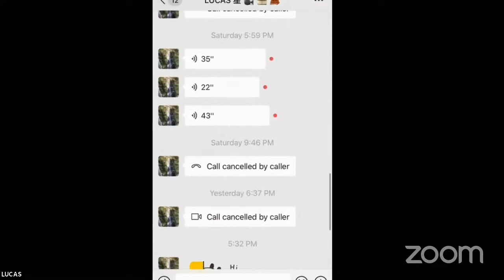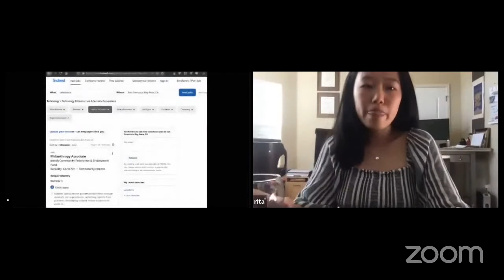Cerulean (excerpts)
Excerpts from live performances August 6 and 7 at 6 pm PDT and August 8 at 5 pm PDT

Cerulean is a new social media platform that sells vulnerability. No shallowness. No airbrushing. Only truth. As strangers seek fully authentic connections online, they bear all the risks of wearing their hearts on their sleeves. How vulnerable is too vulnerable? How does grief show up in their interactions? Can Cerulean's founder maintain user privacy despite the pressures of the tech economy? On a livestreamed performance devised for the web, join us for a night of healing and play.

Directed by Kari Barclay

Written and Performed by AnQi Yu, Danny Ari Ritz, Grace Wallis, Irie Evans, Mai Lan Nguyen, Marie Bland, Marlon Washington, Michelle Cai, Thomas Thach and Victor Ragsdale

Made possible with the support from the Stanford Vice Provost of Undergraduate Education